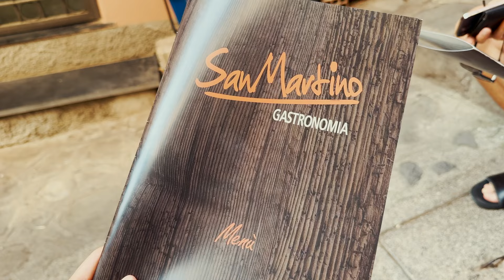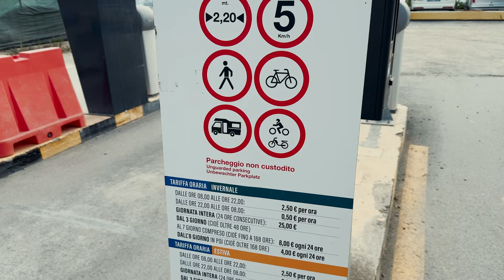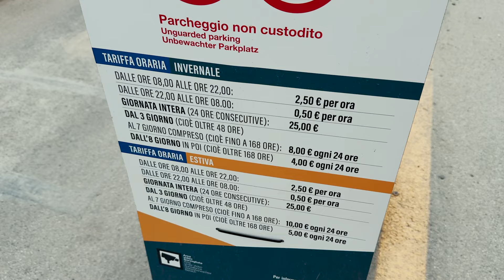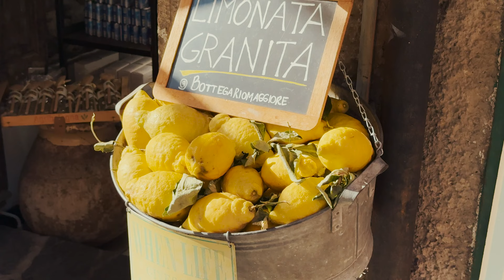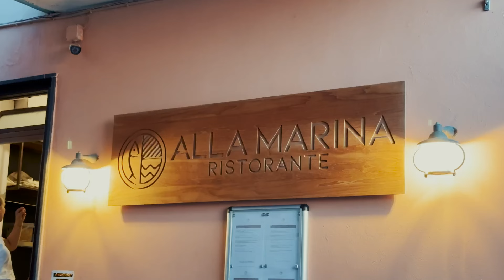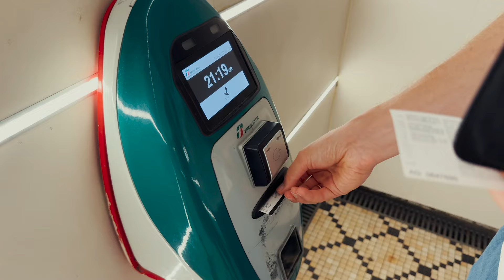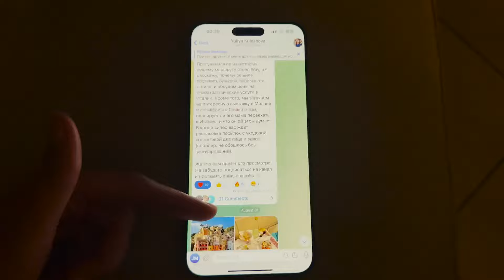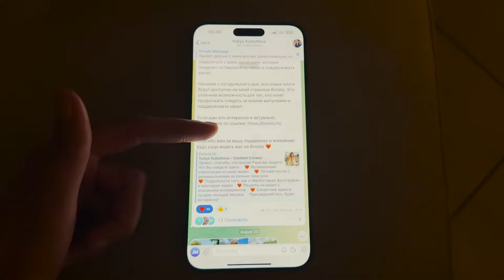ОТДЫХ И ЦЕНЫ В ЧИНКВЕ ТЕРРЕ: МАНАРОЛА, РИОМАДЖОРЕ, МОНТЕРОССО-АЛЬ-МАРЕ. КРАСОЧНЫЙ ВЛОГ ИЗ ИТАЛИИ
Привет, ребята! В этом видео я расскажу вам о нашем летнем и незабываемом путешествии по Чинкве Терре — одному из самых живописных уголков Италии. Мы посетим три потрясающие деревушки: Манарола, Риомаджоре и Монтероссо-аль-Маре. Поговорим о ценах, а также окунемся в атмосферу красочных улочек и лазурного побережья. Однажды побывав на итальянской Ривьере, невозможно ее забыть — это место манит снова и снова, заставляя возвращаться к ее красоте и очарованию. ❤️

Таймкод к видео:
00:00 - Вступление
00:19 - Дорога в Чинкве Терре
02:17 - Обед в Монтероссо-аль-Маре
03:12 - Монтероссо-аль-Маре вид с воздуха
05:16 - Наше жилье в Монтероссо-аль-Маре
05:51 - Идем на пляж
06:48 - Продуктовая лавка
08:37 - Какие фрукты мы купили
09:02 - Ужин в ресторане и финальный счет
09:51 - Рассвет в Монтероссо-аль-Маре
11:25 - Где поесть в Монтероссо-аль-Маре
13:30 - Парковка в городе и цены
14:04 - Обед в ресторане
16:02 - Прогулка в Риомаджоре
23:18 - Прогулка в Манароле
27:11 - Не оправдала чужие ожидания
34:18 - Ужин в ресторане, что заказывать когда ты в Лигурии
36:46 - Как не нужно делать
37:50 - Сколько денег необходимо на день на питание
38:50 - Мы дома, что мы купили в супермаркете
41:55 - Готовим ленивый десерт
45:15 - Мои средства гигиены для ротовой полости

Смотри мои предыдущие видео 👇🏻